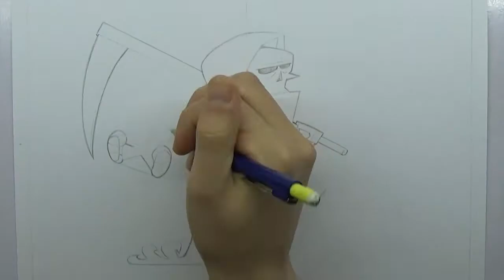Time Lapse Drawing: Grim, Billy and Mandy from 'The Grim Adventures of Billy and Mandy'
I think this is a beloved cartoon from my era that I actually DIDN'T watch! I'm not sure why, I love the idea for it! Sadly (or maybe not so sadly) this means I don't really have much that I can say about the show but I hope you like the drawing nonetheless!

I would have loved to use the main theme tune from the show but unfortunately it was WAY too short and would be a tad annoying if I looped it. Instead, I've gone with another classic track that belongs to Blue Stahli and their record label...Nothing to do with me whatsoever!

Song: The Perfect Heist
Composer: Blue Stahli